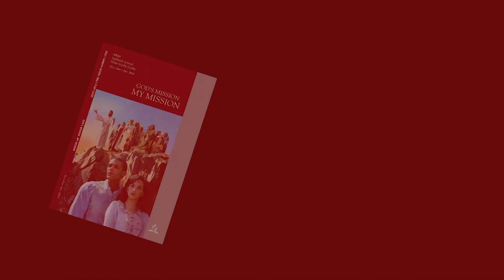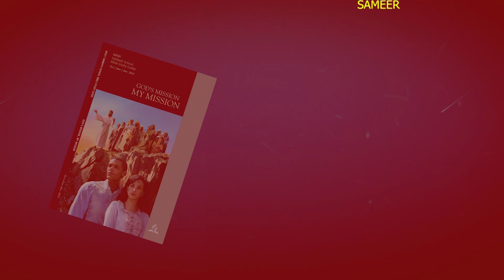God’s Call to Mission || Sabbath School Lesson 3 Q4 2023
Watch the new Sabbath School Lesson Study unveiled weekly entitled "God's Mission, My Mission".